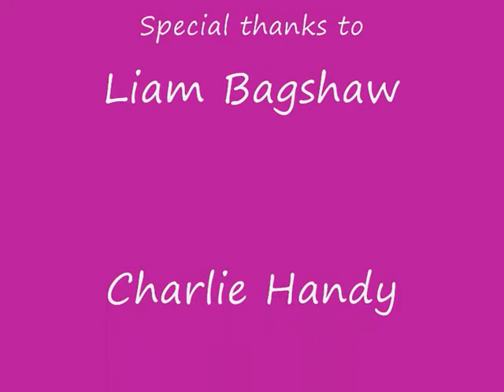First year film from house 88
Hilarious scenes that d